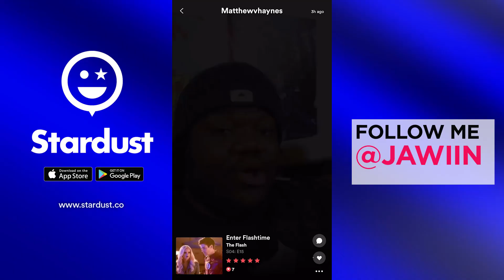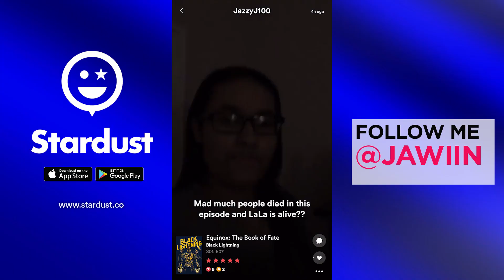Should Constantine Get a Season 2? | DCTV Recap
(FOLLOW & TAG @Jawiin to be featured in DCTV Recap!)